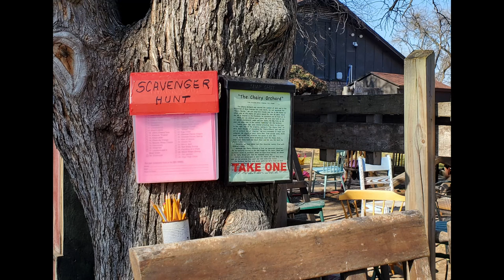Chairy Orchard , Things to do in Denton Texas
About
Judy and Ann, known these days as the chairy fairies, are the creators of the orchard. They have collected dozens of chairs in every shape, style, and industry.
Every visit to the Chairy Orchard is a little different than the last. Special chairs will even make appearances for the seasons or holidays! A metal fence along the back of the orchard, affectionately referred to as the Locks of Love Chairish Wall, offers a place for lovebirds to secure a lock with their names as a declaration of their love. Keys are then deposited into the adjacent lock box or kept as a reminder.
There is no cost to visit the Chairy Orchard; however, monetary donations are accepted inside a retro red refrigerator that stands against the fence line. For additional questions about the Chairy Orchard, visit their website, or take a look for yourself!

 While running errands in Denton Texas, Ashley found this special spot on google. We had to set the GPS and go find this unusual spot. We enjoyed seeing all the different chairs and ideas these ladies came up with to use each chair. If your in Denton Texas you will want to add this to your adventure.
Location
1426 Churchill Drive, Denton, TX 76209 Get the Onx Offroad App